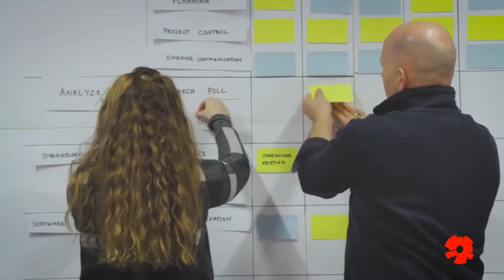HR - Meistaranám - Vor 2020